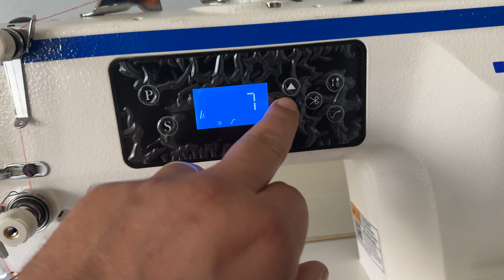تعرف على ألة الخياطة جاكي الجديدة رقم : K2 بالمقص